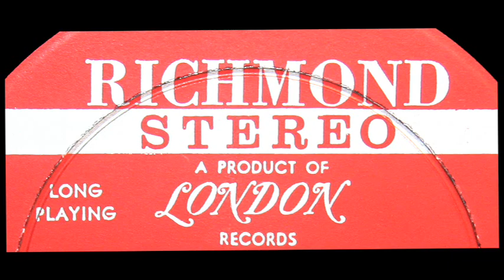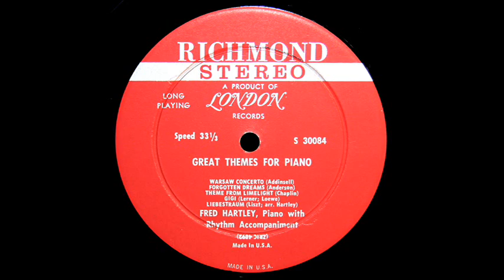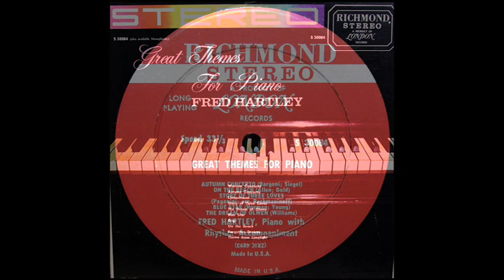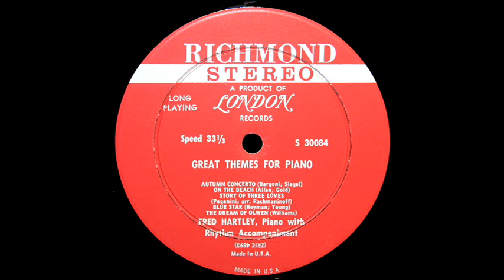1960: Great Themes for Piano - Fred Hartley - London Richmond S 30084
Warsaw Concerto / Forgotten Dreams / Limelight theme / Gigi / Liebestraum / Autumn Concerto / On the Beach / Story of Three Loves / Blue Star / Dream of Olwen

Fred Hartley (1905–1980) was a Scottish pianist, conductor and composer of light music best known for his waltz Rouge et Noir.   Hartley was born in Dundee in 1905, where he attended Harris Academy. He later attained a scholarship to the Royal Academy of Music. He made his first public broadcast as a solo pianist in 1925 and in 1931 went on to form his "Novelty Quintet", which regularly made broadcasts on the BBC. In 1946, he was made Head of BBC Light Music.  He composed mainly in the light music genre and his compositions were often featured on the BBC Light Programme. In addition to "Rouge et Noir", compositions for orchestra include the "Scherzetto for Children", "The Hampden Roar", "Alpine Festival", "The Ball at Aberfeldy", "Whispering Breeze", "Hampden Road March" and "A Dream of Hawaii".